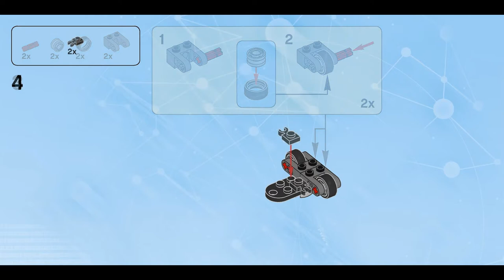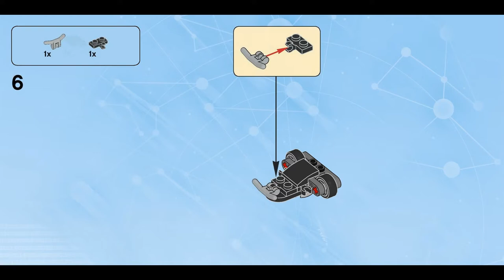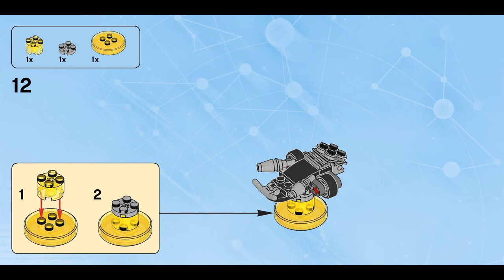IMF Covert Jet (how to build) | LEGO Dimensions 71248